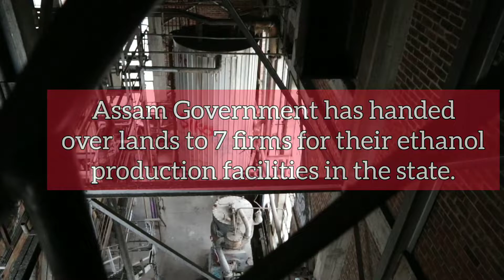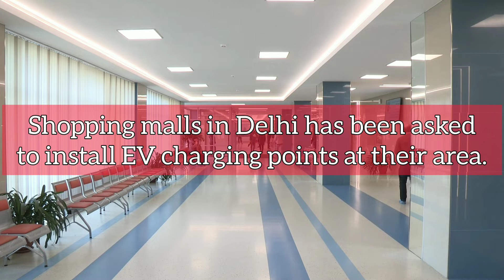Infra Update India: ₹26264 crore refinery, Gatishakti and more | 9 February 2022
Today's Headlines:

- Gainwell Engineering will invest ₹500 crore to set up a coal mining equipment manufacturing unit in Panagarh, West Bengal.
- Every infrastructure project is expected to go through Gatishakti's NPG after April 2022.
- ElasticRun turns unicorn through fundraising.
- Drones and UAV gets used to transport products through the remote villages of Meghalaya.
- Om Infra receives LoA worth ₹1051 crore from Uttar Pradesh Government for water supply management works at 1051 villages in the state.
- Assam Government has handed over lands to 7 firms for their ethanol production facilities.
- Vindhya Telelinks JV receives LoA worth ₹4739 crore from Uttar Pradesh Government for water supply management works at 3787 villages in the state.
- IMC is planning to set up a 550 metric ton Bio-CNG plant in Indore, Madhya Pradesh.
- HPCL Visakha Refinery in Andhra Pradesh will be modernised at ₹26264 crore.
- Shopping malls in Delhi has been asked to install EV charging points at their area.